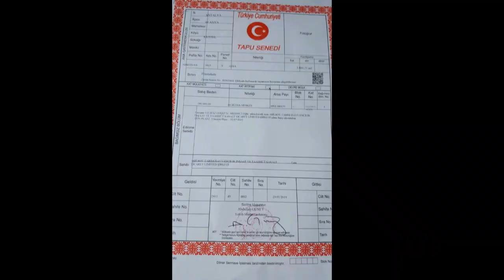Alanya - 3 Zimmer Wohnung in Antalya! Stadtteil Kepez nur 30.000 Euro